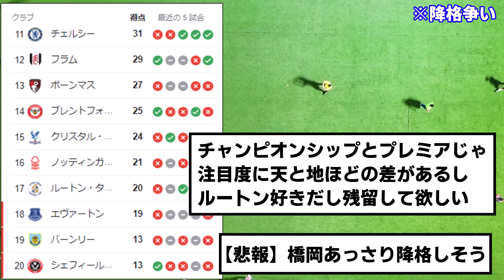【速報】プレミアリーグ、最新の順位表がコチラです！！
ルートン。。。

本チャンネルはXでの反応だけでなく、普段アクセスしづらい英語情報やその情報の背景、サッカーの専門知識などの解説や主の意見なども